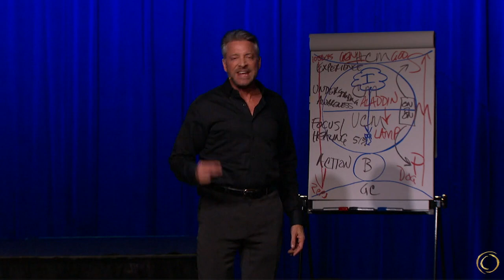Mind is the Matrix of All Matter- James Arthur Ray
Snippets from my Talk where i talk about Matter and the force behind it.

Watch my Harmonic Wealth Movie and grab your free digital book + Audio.

- James Arthur Ray